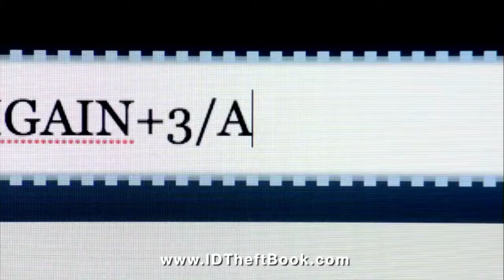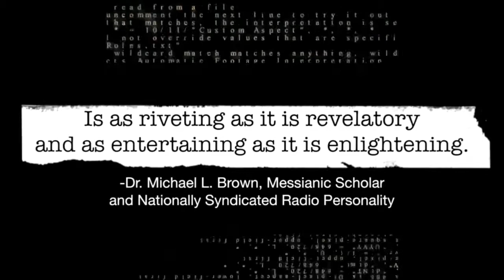Honoring Jesus As King - Ron Cantor